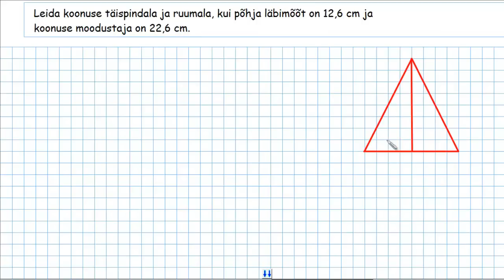Koonus II osa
Õppevideos jätkatakse esimeses osa alustatud teemaga, lahendatakse erineva raskusega ülesandeid koonuse kohta. Õppevideo autor on Loo Keskkooli õpetaja Allar Veelmaa.